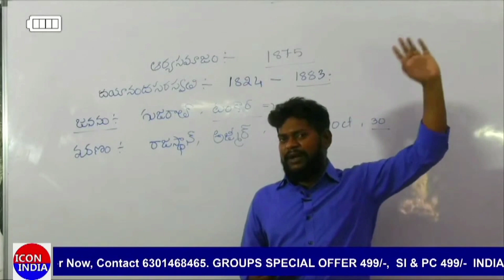మధ్యాహ్నం తో ఆఫర్ ముగుస్తుంది | Download ICON INDIA App